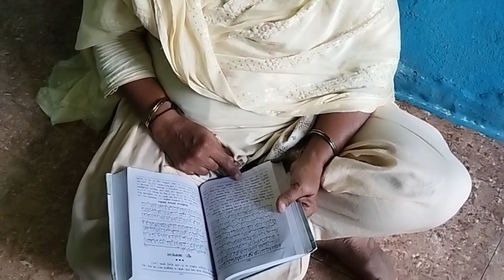आज हमे मिला एक छोटा सा चिड़ियाँ का बच्चा!🐦 रमज़ान डेली ब्लॉग!!rahematnaazvlog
आज हमे मिला एक छोटा सा चिड़ियाँ का बच्चा!🐦 रमज़ान डेली ब्लॉग!!

Rahemat Naaz